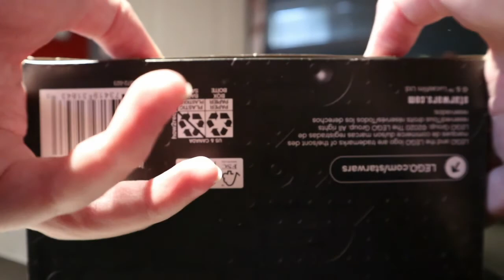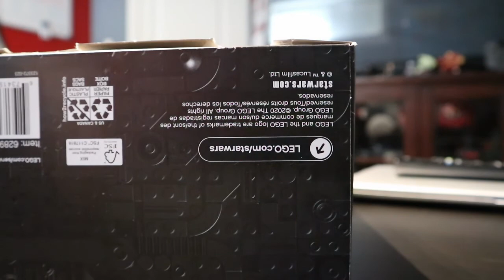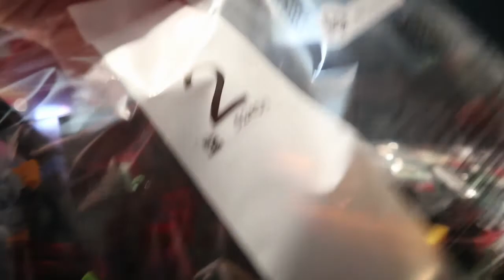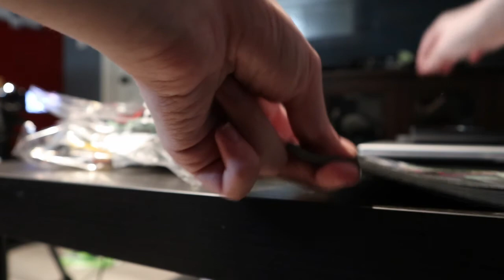Lego Star Wars Boba Fett Helmet - Unboxing and Timelapse and Review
Inator Army Book Series:

FriendlyPix - YES
Blogger - YES
Mixer - YES